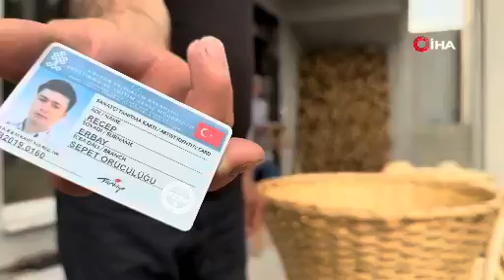Fındık dalı onun ellerinde sanata dönüşüyor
Düzce'de dedesinden miras kalan sepet örme sanatını yaşatan ve "Somut Olmayan Kültür Mirası Taşıyıcısı" olarak belirlenen Recep Erbay, fındık ağacı dallarından birbirinden güzel sepetler örüyor.
Trabzon'da dedesinden babasına, babasından da kendisine miras kalan sepet örme sanatını öğrenen Recep Erbay, bu zanaatı Düzce'de yaşatmaya devam ediyor. Küçük yaşta babasının yanında başladığı bu zorlu işi yıllar içinde ustalıkla ilerleten ve Kültür ve Turizm Bakanlığı tarafından "Somut Olmayan Kültür Mirası Taşıyıcısı" olarak belirlenen Erbay, sepetleri çeşitlendirerek dekoratif amaçlı kullanıma uygun hale getirdi. Bugün, geçmişin zaruri ihtiyacı olan sepetler, onun ellerinde hobi olarak kullanılan sanat eserlerine dönüştü.
Mesleğini çok sevdiğini söyleyen Recep Erbay, "Dededen, babadan kalan bir meslek. Sepet örme işine küçükken babamın yanında öğrendim. Bu yaşıma geldim ve mesleğimi ilerlettim. Sepet örmek çok zor bir iş ama benim için artık zor değil. Ben bu mesleği sevdim. Severek yaptığım için bugüne kadar çok sepet ördüm ve değişiklikler yaptım. Sepetleri çeşitlendirdim. Şu ana kadar soğan, patates, sarımsak, balkon, çamaşır, saksılık ve vazo gibi sepetler yaptım. Önceden fındık veya elma toplanan sepetlerden daha dekoratif sepetlere geçiş yaptık diyebiliriz. Günümüzde artık böyle bir sepet kalmayınca bende sistem değişikliği yaptım" dedi.
Eski zamanlarda çok sık kullanılan sepetlerin artık zaruri bir ihtiyaç olmadığını belirten Erbay, "Sepeti alanlar artık hobi olarak alıyor. Bence zaruri bir ihtiyaç değil ama görünümü güzel olduğu için alıp kullananlar var" diye konuştu.

"Sepetlerimi fındık ağacından yapıyorum"
Erbay, sepetlerini fındık ağacı dallarından yaptığını ifade ederek, "Babamdan öğrendiğim gibi yapıyorum. Fındık ağacı bol olduğu için fındıktan devam ediyoruz ve sepetler daha da güzel oluyor" şeklinde konuştu.
2 yıl önce Somut Olmayan Kültür Mirası Taşıyıcısı olarak belirlenen Erbay, "Düzce'de halk eğitiminin bir sergisinde stant açmıştım. Turizm Müdürlüğünden gelip bu sepeti neyden yaptığımı sordular. Fındık ağacından yaptığımı söyleyince bana kartlarını verdiler. Daha sonra yanlarına gittim ve Kültür ve Turizm Bakanlığı'na sanatçı kimliği için başvurdum. Ankara'da sınavlara girdim ve 5-6 ay sonra kartım geldi. Almanya ve İstanbul'daki fuarlara katıldım, birçok bölgede fuarlara katılmaya devam ediyorum" ifadelerini kullandı.